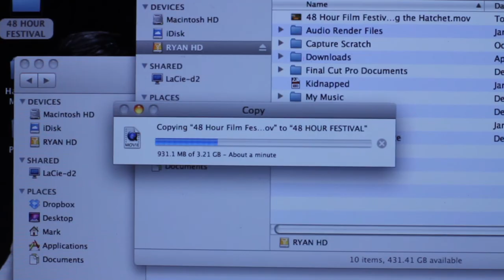2013 LKT 48 Hour Film Festival - Behind the Scenes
Four groups. 48 Hours.